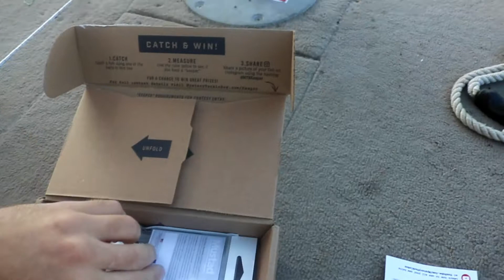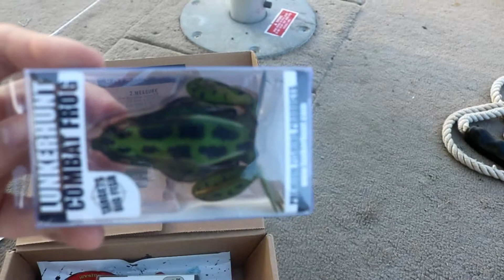River to pond first frog blow up. PB Iowa bass from shore